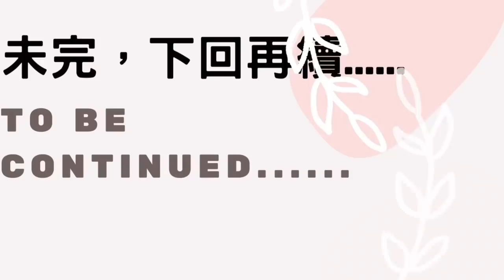(中英字幕)新冠疫苗問答(上集):英國病毒變種疫苗會失效？孕婦應否打疫苗？注射疫苗後可以不戴口罩？COVID-19 vaccine Q&A part 1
00:31 新冠肺炎死亡率不高，為何仍建議打疫苗？
02:31靠自己抵抗力對付病毒不是更好嗎？
04:41英國病毒變種，疫苗會因而失效嗎？
07:31孕婦和兒童應否接受疫苗注射？
10:02注射疫苗後可否不戴口罩？
11:32曾經感染新冠狀病毒，還需要接受疫苗嗎?